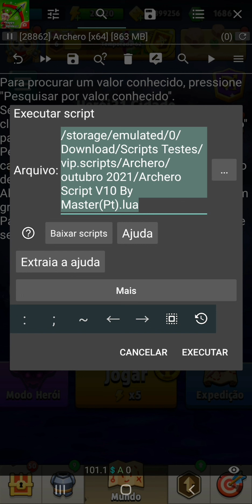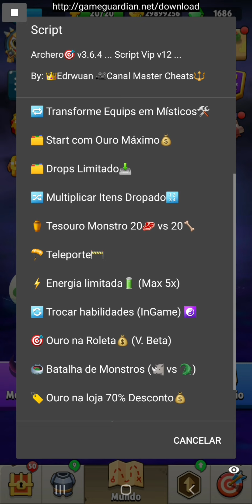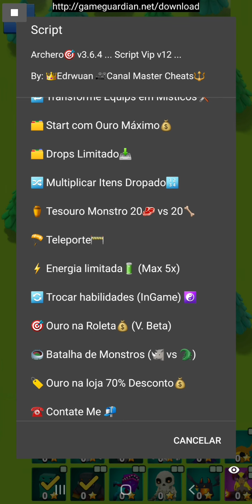Archero《Hack》Script - Monster Battle vs Invencible v3.6.4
Archero v3.6.4

Vença facilmente todas batalhas de monstro com este Script sem perder uma Batalha

Script Vip v12
Aguardem os próximos recursos deste Script
novos Hacks e Novidades chegando.

Conteúdo deste Script

Easily win all monster battles with this Script without losing a Battle

 VIP Script v12
 Wait for the next features of this Script
 new Hacks and News coming.

 Contents of this Script